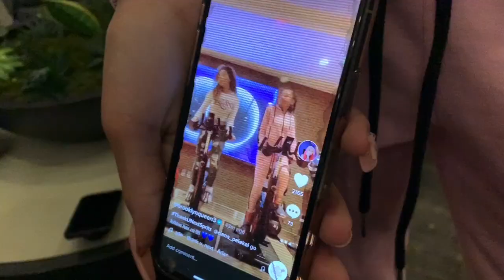TikToks with Brooklyn Queen, video shoot & more in NYC [vlog]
I did soooo much in New York last week - from recording new songs and filming a music video, to visiting Vevo and YouTube Space and running Times Square with @BrooklynQueen it was so fun!

Video by Dove Clark